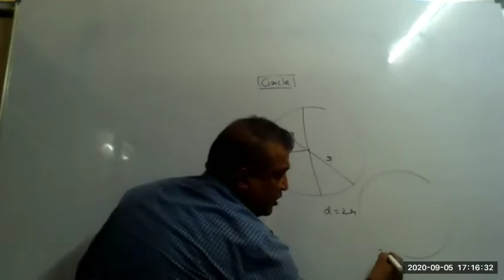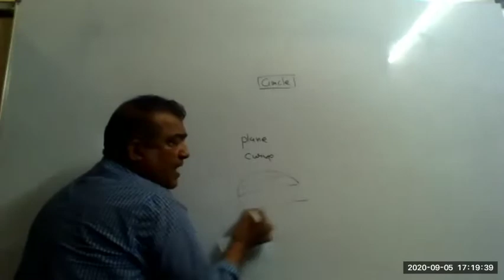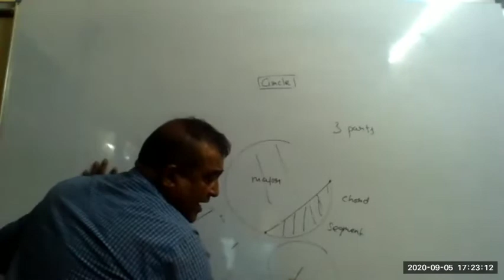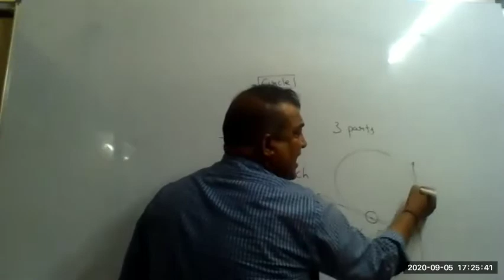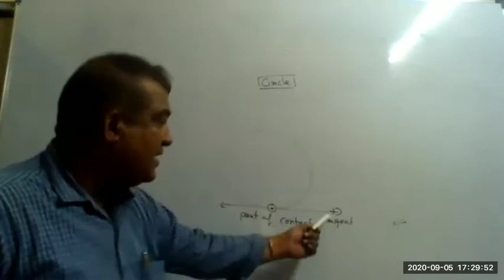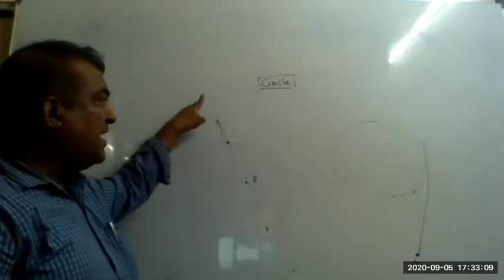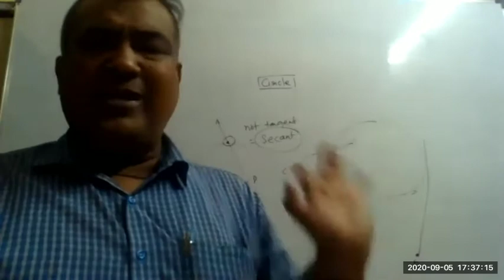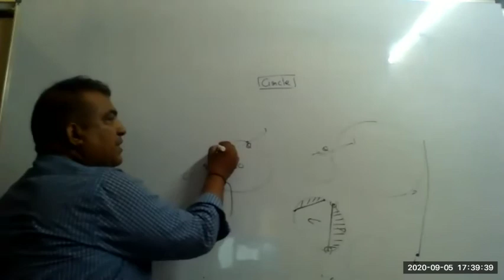Class 10 | Circles | Session 1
Chanakya Classes
Maths
Circles
Session 1

CHANAKYA CLASSES
Regular Assignment